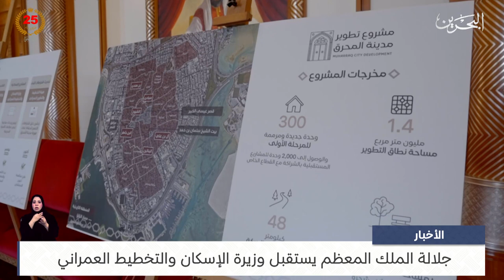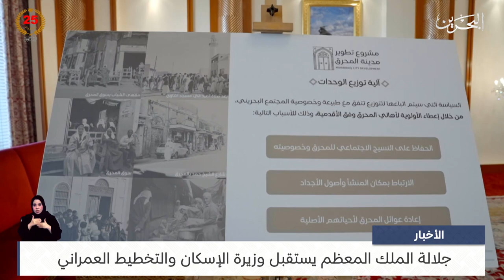البحرين مركز الأخبار : جلالة الملك المعظم يستقبل وزيرة الإسكان والتخطيط العمراني 12-06-2024